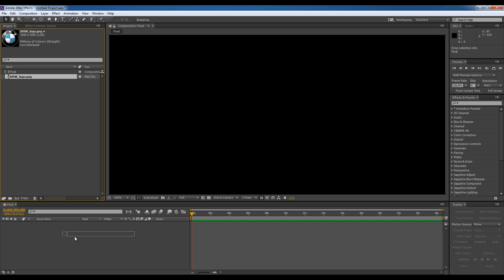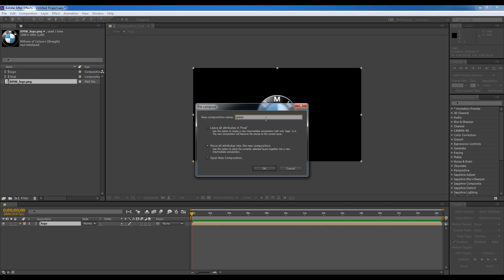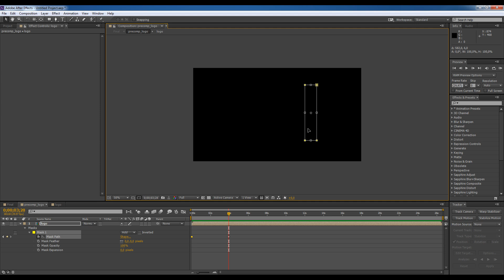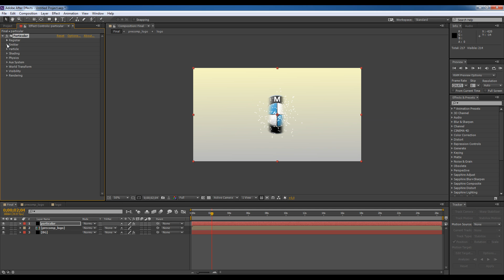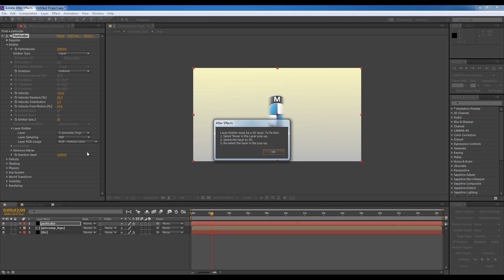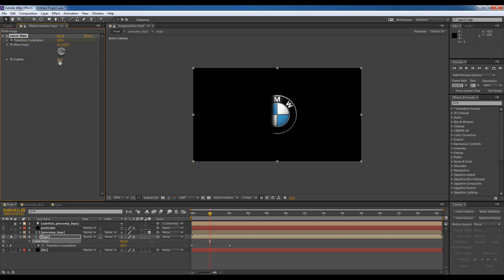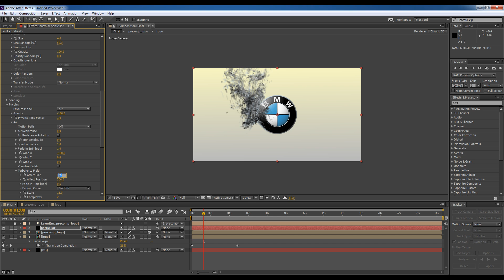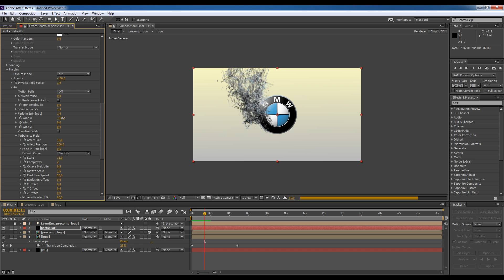Create Evaporate Logo BMW from Trapcode Particular in After Effect - Tutorials by Phi Ho